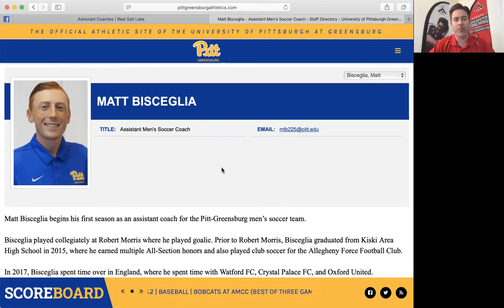Episode 24 - Todd Hoffard, Leadership as a Goalkeeper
Leadership as a Goalkeeper

Panel Coaches:

        - Todd Hoffard: Goalkeeper coach at Real Salt Lake (MLS).  Former goalkeeper coach at New York Red Bulls as well as in the MILS and USL II.  NCAA head coaching experience.  Stints with the U.S. Youth National Teams.
        - Matt Bisceglia: Assistant and goalkeeper coach for University of Pittsburgh Greensburgh men's soccer.  PA West ODP goalkeeper coaching staff.  2019 PA West ODP goalkeeper coach of the year.

Panel Discussion Topics:

        - Define leadership and the role of the goalkeeper
        - When should coaches expect leadership qualities to emerge from their goalkeeper?
        - Can leadership be taught?
        - How does leadership change as goalkeepers develop (academy up to pro)?
        - on field vs off field leadership